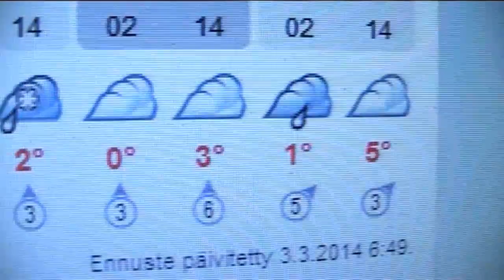Niin huomenta vaan